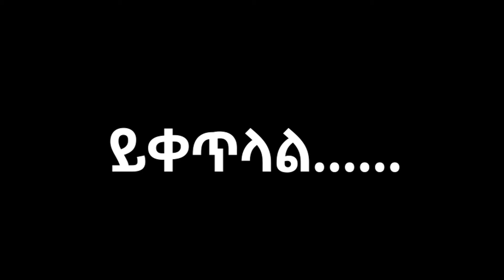መምህሩ ሲመጣ በአገልጋይ በሱፍቃድ በWMC አለም መድሃኒት ቤተክርስቲያን አዲስ አበባ አጥቢያ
🔥👉ለሰው የማይቻል ለእግዚአብሔር ይቻላል!👈
                       ቋዋሚ ፕሮግራሞቻችን

       🗣እሁድ፣ማክሰኞ፣አርብ ሲሆን
        ዘወትር እሁድ ከ03:30-07:30 የአምልኮ እና የእግዚአብሔር ቃል ጊዜ
        ዘወትር ማክሰኞ 11:00-01:30. የትምህርት ጊዜ
        ዘወትር  አርብ ጠዋት ከ03:00-07:30 የፆምና ፀሎት ጊዜ
        ዘወትር  አርብ ከ11:00-02:00 የፈውስና ነፃ   መውጣት ጊዜ
* በአለም መድሐኒት አለም አቀፍ ቤተክርስቲያን
                አዲስ አበባ አጥቢያ
(World Medicine International.Church)
ልዩ የአምልኮና፣ የቃል ፕሮግራም የተካሄደ ሲሆን
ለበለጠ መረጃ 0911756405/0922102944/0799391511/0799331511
አዲስ አበባ ኢትዮጵያ